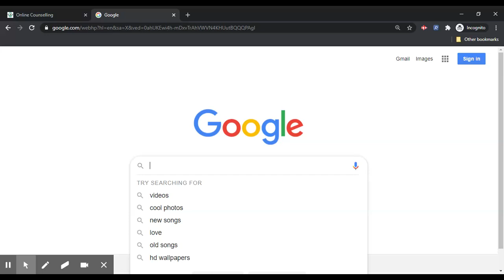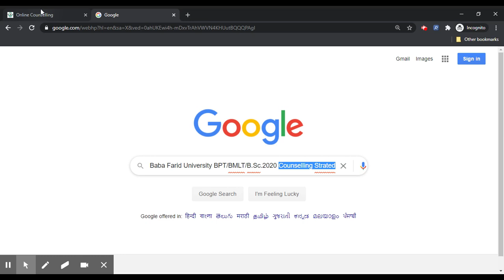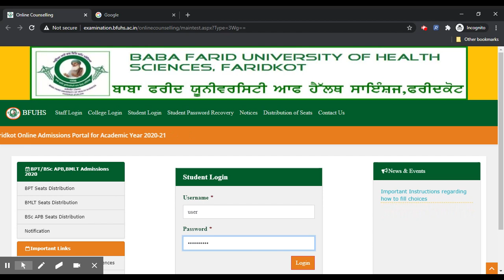Baba Farid University 2020 BPT/BMLT/BSc Counseling (Started)-Know How To Apply For Online Counseling